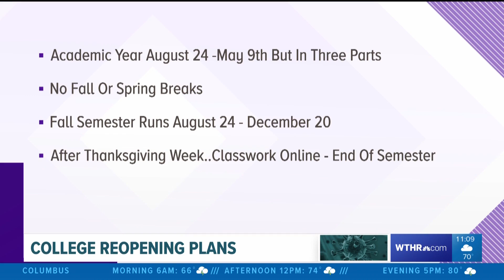College reopening plans